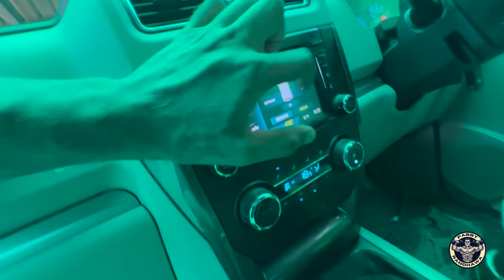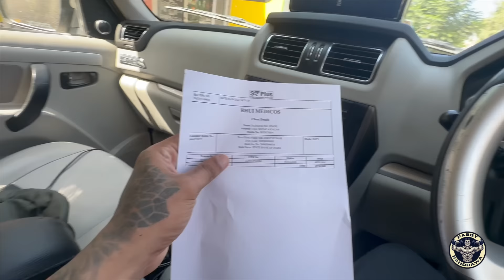WHITE SCORPIO DE NEW SHOOES MITTRO || PABBY RANDHAWA VLOGS || PUNJABI